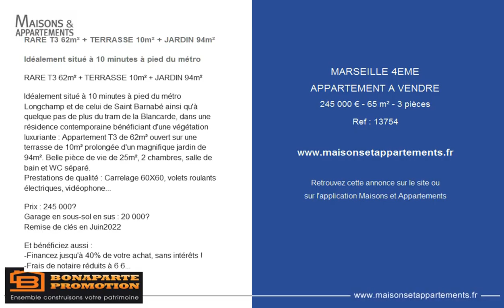MARSEILLE 4EME - APPARTEMENT A VENDRE - 245 000 € - 65 m² - 3 pièces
Référence : 13754

RARE T3 62m² + TERRASSE 10m² + JARDIN 94m²

Idéalement situé à 10 minutes à pied du métro

Idéalement situé à 10 minutes à pied du métro Longchamp et de celui de Saint Barnabé ainsi qu'à quelque pas de plus du tram de la Blancarde, dans une résidence contemporaine bénéficiant d'une végétation luxuriante : Appartement T3 de 62m² ouvert sur une terrasse de 10m² prolongée d'un magnifique jardin de 94m². Belle pièce de vie de 25m², 2 chambres, salle de bain et WC séparé.
Prestations de qualité : Carrelage 60X60, volets roulants électriques, vidéophone...

Prix : 245 000€
Garage en sous-sol en sus : 20 000€
Remise de clés en Juin2022

Cette annonce vous est proposée par l'agence BONAPARTE PROMOTION PACA